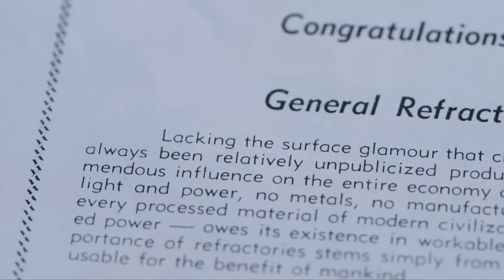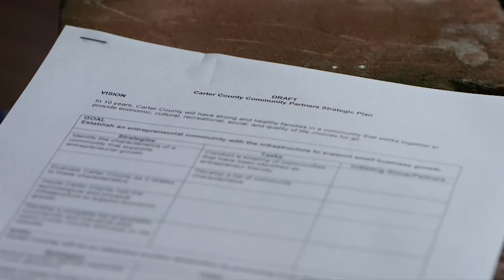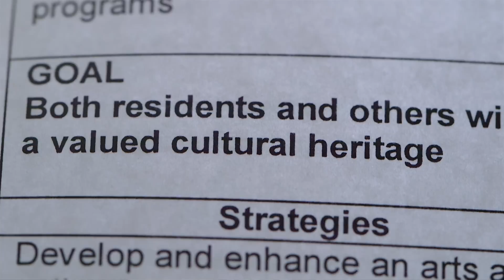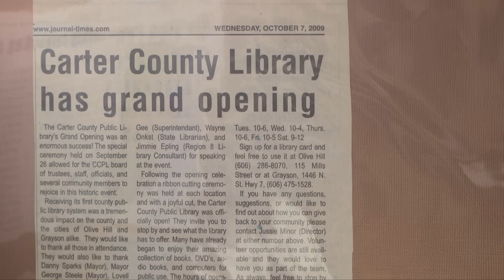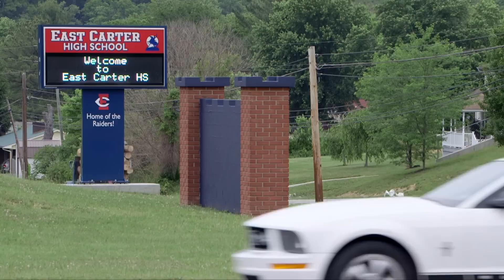Re-Imagining Carter County, KY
Carter County, for years, enjoyed a thriving downtown and good employment options. But after the manufacturing plants closed and two major floods, residents began moving out of the county, taking jobs with them.
Determined to see a bright future for Carter County, community members set to work with The Community and Economic Development Initiative of Kentucky and others to plan for an improved and sustainable future.

To learn more about The Community and Economic Development Initiative of Kentucky (CEDIK)

The Community and Economic Development Initiative of Kentucky (CEDIK) emerged as a college level unit within the University of Kentucky’s College of Agriculture, Food and Environment (CAFE) in 2010. CAFE administration recognized the need for both an internal source of professional development and instruction for students and county extension agents, as well as an external reach to Kentucky communities with programming and research that focused on community and economic development.

The land grant mission of instruction, extension, and research form the three main goals of CEDIK: to provide all Kentucky Cooperative Extension Personnel professional development and training in community, economic, and leadership development topics regardless of program area; to assist Kentucky community leaders, organizations and extension personnel directly with economic and community development efforts; and to produce quality research that supports innovative community, economic, and leadership development programming.

A distinguishing feature of the initiative is that CEDIK is not just the work of one department in the College. CEDIK’s extension and research faculty are housed within several different CAFE departments (Agricultural Economics, Community and Leadership Development and Landscape Architecture), as well as the Department of Retailing and Tourism Management in the School of Human and Environmental Sciences. CEDIK faculty collaborate on innovative community and economic development programming, training and research that serve audiences across the state and the South.

Statewide, CEDIK has ongoing partnerships with the Kentucky Small Business Development Center, the State Office of Rural Health, Kentucky Highlands Investment Corporation, Kentucky Association for Economic Development and Kentucky Hospital Association. Regionally, CEDIK works closely with the Southern Rural Development Center and Purdue Center for Regional Development.

Three broad themes characterize the work of CEDIK; Building engaged communities, Building vibrant economies, and Building strong healthcare systems throughout Kentucky.

CEDIK conceptualizes engaged communities as:

         Communities where creativity is cultivated.

         Communities with a strong sense of place and identity.

         Communities with people who are proud and eager to share what their community is about with others.

         Communities that engage their youth with planning and projects, and really listen and support their unique
             vantage point.

         Communities willing to “roll up their sleeves” and tackle the tough issues together.

CEDIK characterizes vibrant economies as:

         Communities with a vibrant main street.

         Communities that support entrepreneurs and businesses at all stages of their growth.

         Communities that recognize the importance of a diverse local economy.

         Communities that have strong, citizen-driven leadership.

And CEDIK believes that strong healthcare systems include:

         Healthcare that is responsive to the changing needs of the communities served.

         Healthcare systems that coordinate and collaborate across facilities and regions.

         Healthcare systems that address both acute crisis care and preventative care.

         Healthcare systems that educate and are educated by the communities served.

Produced by Brian Volland at The University of Kentucky College of Agriculture, Food and Environment.